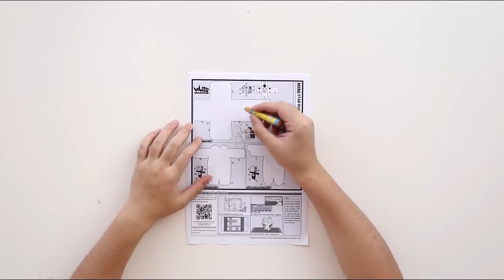¡NO TOQUES EL RAYO LÁSER MORTAL! ⚠️😱 DIBUJAUNMIKE 💗 MIKECRACK MINI WORLD #3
Regresamos a Mini World para proponeros un nuevo concurso de dibujos: DibujaUnMike! Además encontraremos el Premio al final de un mapa donde no hay que tocar el rayo láser mortal!

Para participar, dibújame una Skin para Mini World y envíamela por Twitter con el hashtag DibujaUnMike. Los 5 ganadores serán saludados en el próximo vídeo de Mini World y recibirán 50$ para la Tienda de los Compas :3
El concurso termina en 2 semanas!

● Edición: Adobe Premiere Pro CC 2019 y Adobe After Effects CC 2019
● Miniaturas: Adobe Photoshop CC 2019

▼Especificaciones:
● Micrófono: Rode NT1-A Complete Vocal Recording
● Mesa de Mezclas: Behringer Xenyx Q802USB
● Webcam: Logitech BRIO 4K
● Teclado: G.Skill Ripjaws KM780 RGB (Teclas Cherry MX Red)